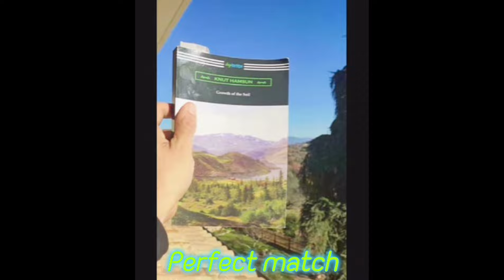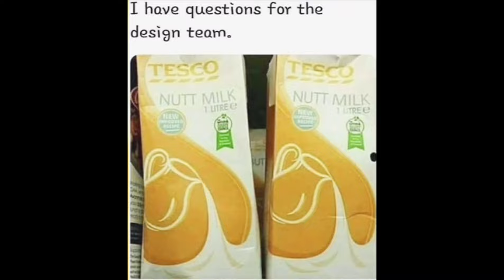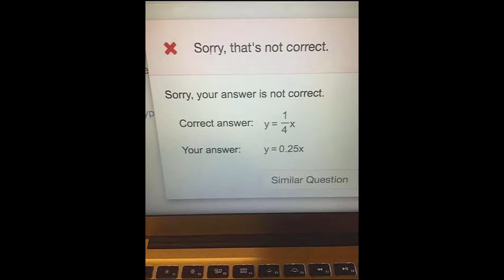Funny & Relatable Memes #500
Credit - Ultraxmemes1, Memantic, Funtoo Memes, Near, Legendary Memes, Sarcasm, other sources are mentioned in the video